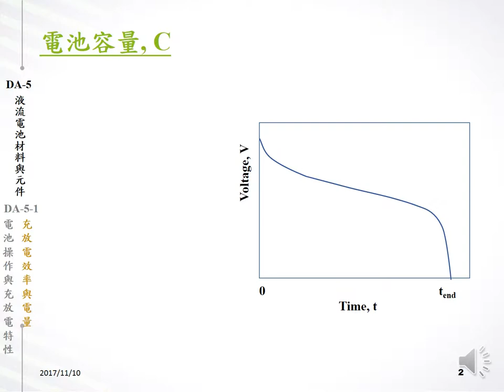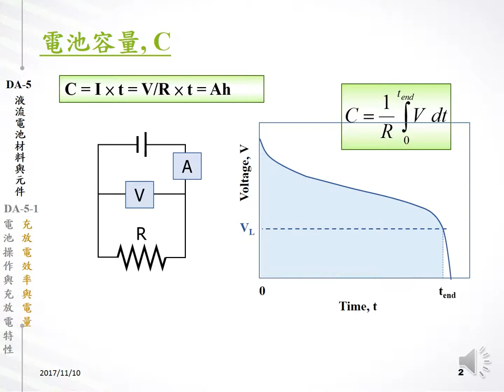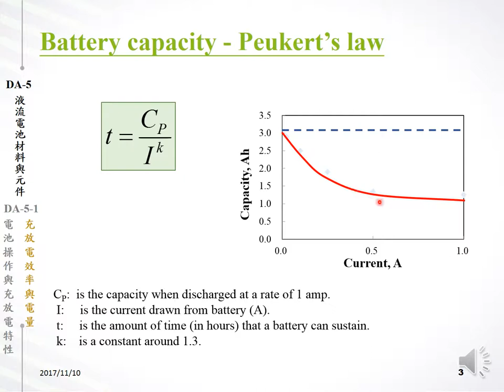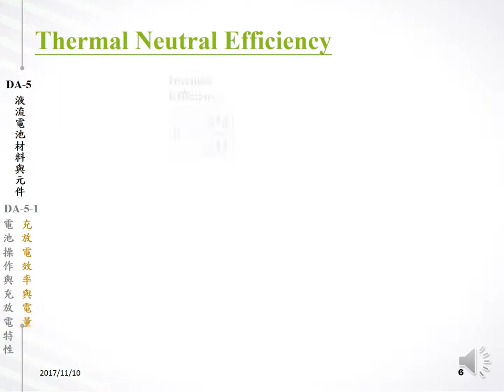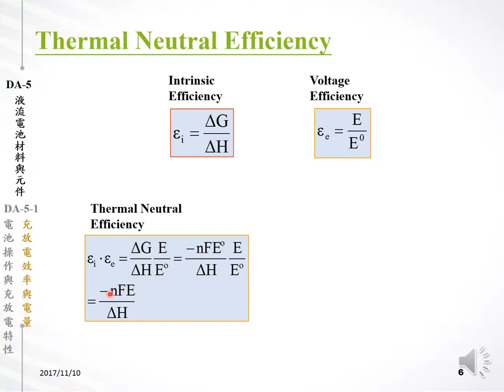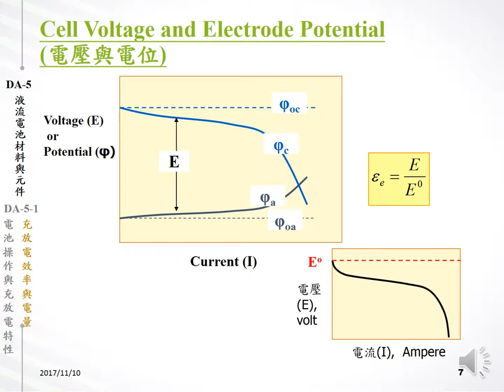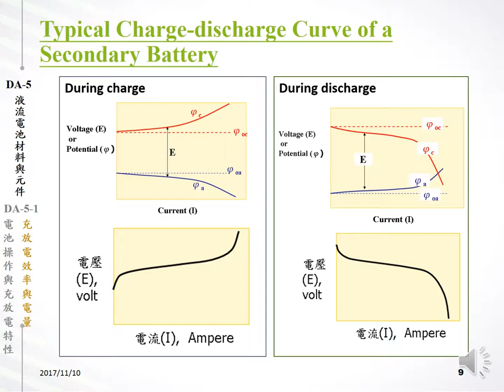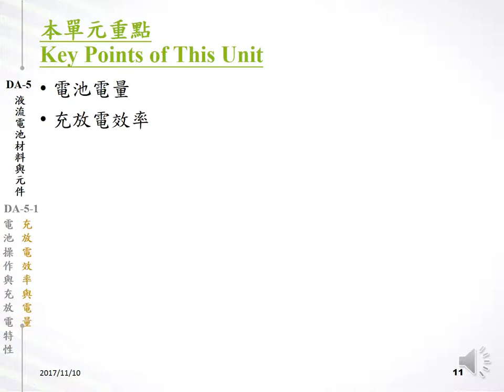DA-5-3 電池操作與充放電特性 f 充放電效率與電量